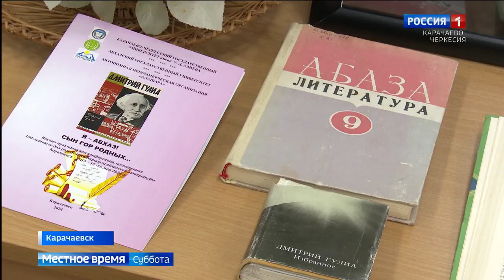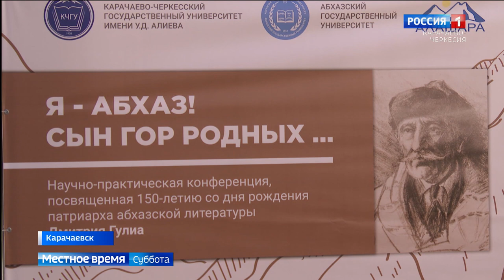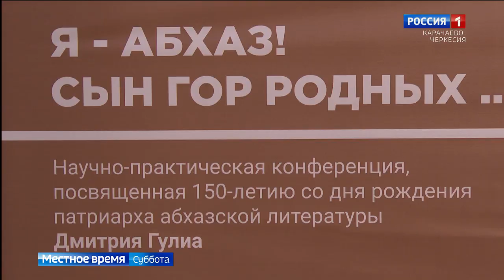Вести в субботу. Карачаево-Черкесия 01.06.2024